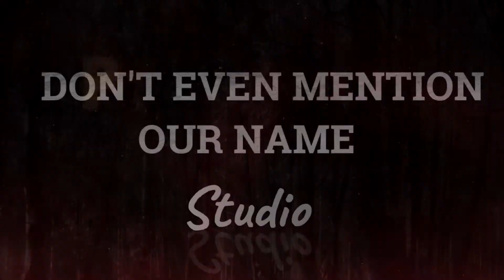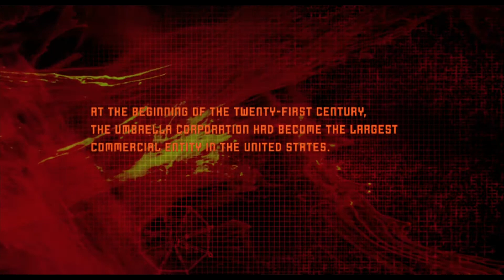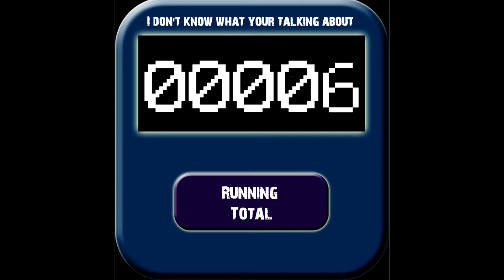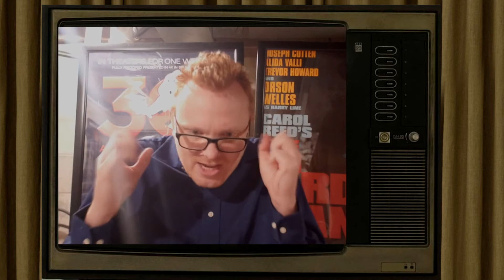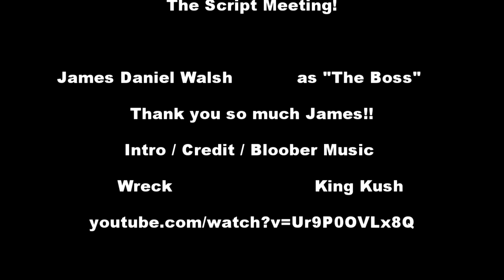Resident Evil The Script Meeting!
It's the kick off to THE FALL OF RESIDENT EVIL!! With the first movie of course. This is going to be epic!!

Special thanks to James Daniel Walsh for guest staring as the BOSS.

Also special thanks to King Kush for allowing us to use his song "wreck" in this video.